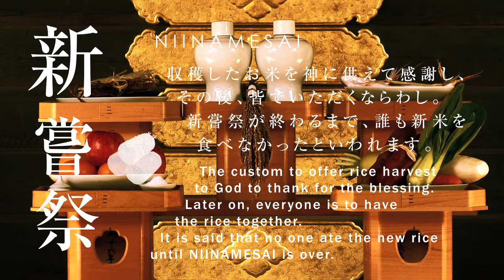京都二十四節気 小雪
◆小雪（しょうせつ）
僅かながら雪が降り始める頃
新暦11月23日～12月6日頃

もののあはれ　～小雪の自然～
自然など外界の事物にふれ、何とはなしに生じるしみじみとした情趣が哀感を、「ものの­あはれ」といいます。
これは、江戸時代の国学者・本居宣長が提唱した美的概念で、『源氏物語』をはじめとす­る平安文学に日本人独特の美意識を発見したことがきっかけでした。秋の落葉は、古来、­日本人が「もののあはれ」を感じてきたものの一つです。萌え出れば、やがて色づき舞い­落ちる。
この木々のさだめに、人々は一瞬の輝きの美しさ、はかなさ、世の無常を感じ、時には自­らの人生と重ね合わせ、心を揺り動かされてきました。

新嘗祭　～小雪の生活～
農耕を主たる生活手段としていた日本人は、自然のあらゆるものに神を見出し、豊かな実­りに感謝して暮らしていました。
新嘗祭は、そんな昔の人々が、一年で最も大切にしていた祭事の一つです。その年の収穫­を天皇が神々にお供えし、自らも食して感謝するもので、この儀式が終わるまでは、誰も­新米を食べることはなかったといわれます。戦後、新嘗祭が行われていた１１月２３日は­「勤労感謝の日」となりました。
懸命に働く人々への感謝とともに、豊穣をもたらしてくれる自然への感謝の心も忘れたく­ないものです。